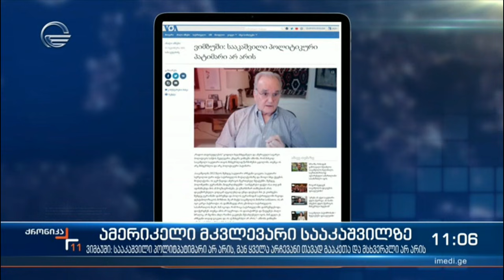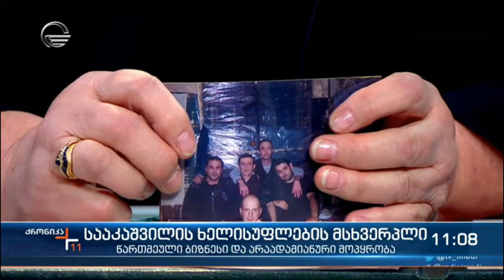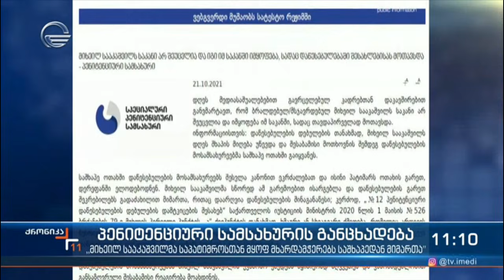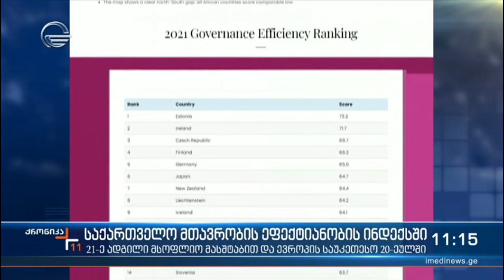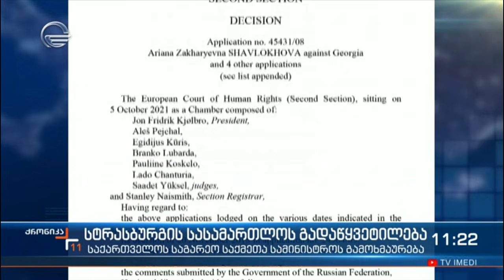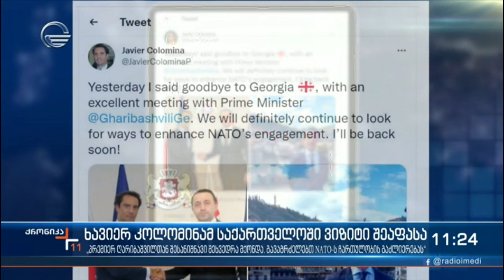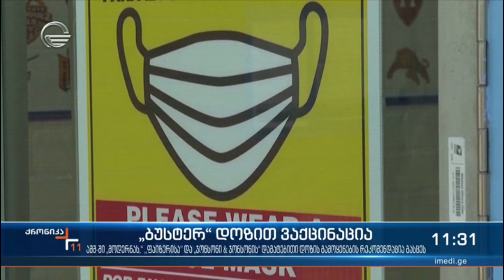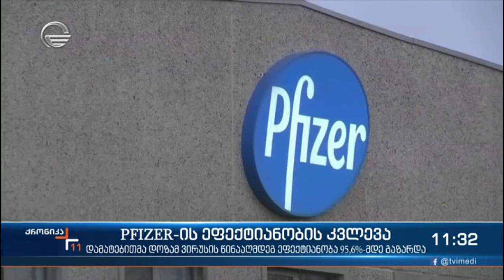ქრონიკა 11:00 საათზე - 22 ოქტომბერი, 2021 წელი